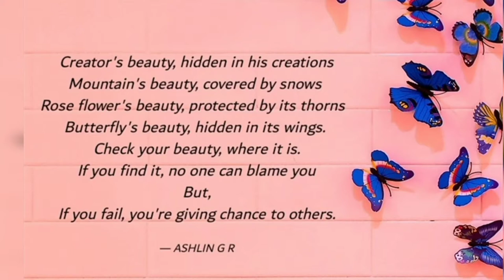The striking way that butterflies mate/butterflies mating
Striking way that butterflies mating.